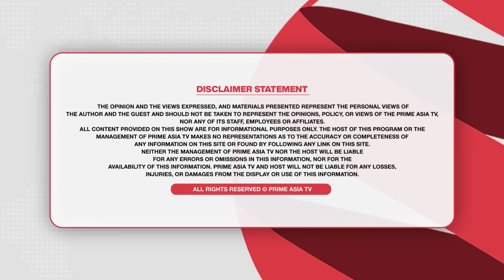ਚਾਰ ਪੈੱਗ ਲਾਉਣ ਵਾਲਿਆਂ ਲਈ ਆਹ ਗੱਲਾਂ ਨੇ ਜ਼ਰੂਰੀ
24 hours Local Punjabi Channel